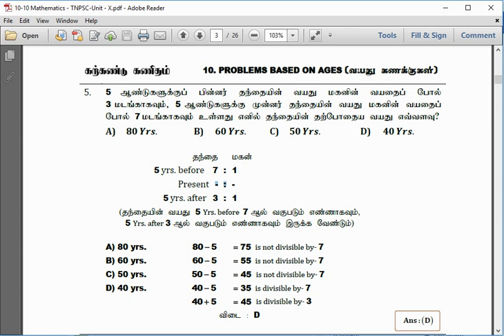AGE Q 05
AGE PROBLEM - Q - 05